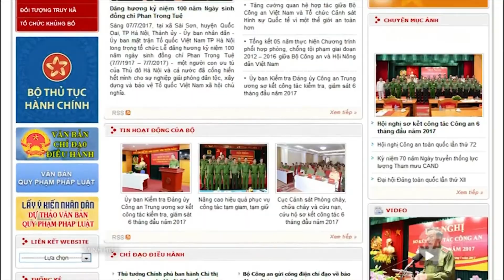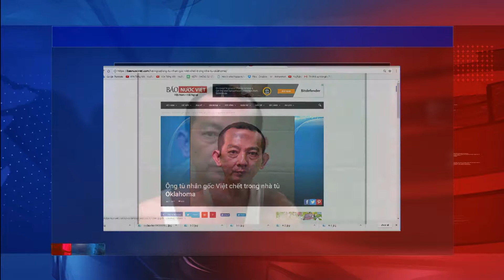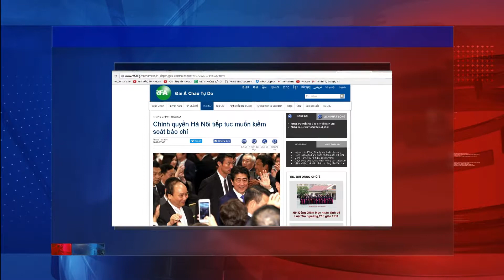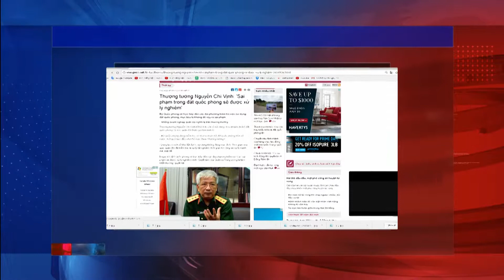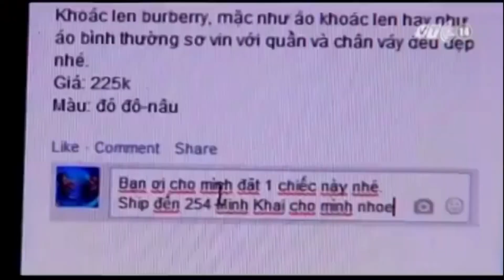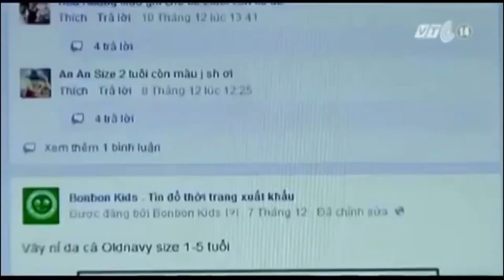VIETV - News Tin VietNam July 09 2017